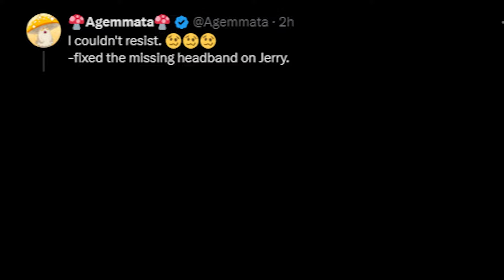Panko e limoni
limoni